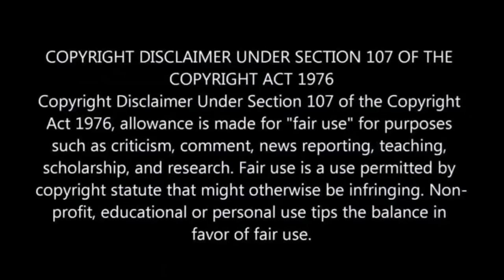Skeem Saam 11 October 2021 [Clement gets dating advice from an unlikely source]